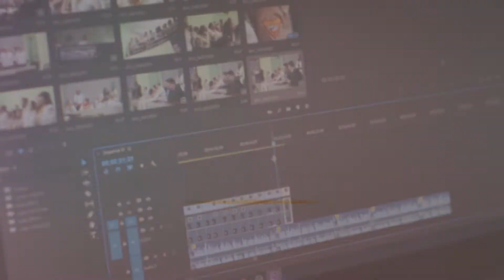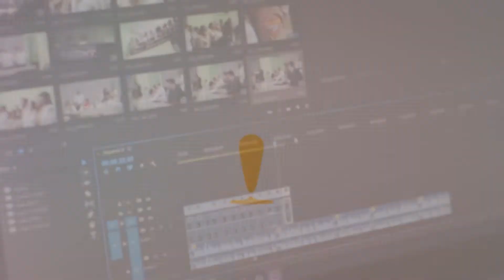З перших уст. Робота переселенців в Івано-Франківську